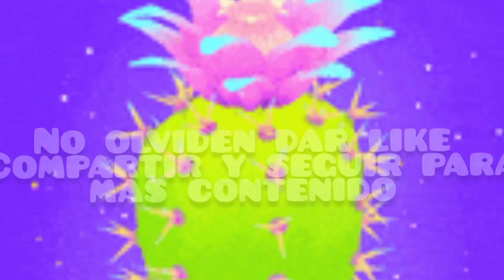les muestro unas pequeñas macetita que compre.. vamos a empezar a trasplantar los proyectos